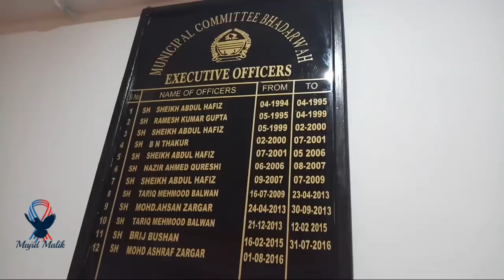New Bhaderwah Municipality Office Complex inaugurated / Mohd Majid Malik Journalist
The new Municipality complex was inaugurated by Member Legislative Assembly Bhaderwah Daleep Singh Parihar along with Additional Deputy Commissioner Bhaderwah Imam Din ,Executive Officer MCB Mohd Ashraf Zargar , Tehsildar Bhaderwah Masood Ahmed Rangraz , Adv Manjeet Razdan BJP district president Doda ,Sanjay Saraf Swach Bharath Mission In charge Doda , Firdous Bhagwan and large number of people . The new office has been built in old bus stand Bhadewrah at a cost of Rs.60 lakh executed by Urban Local Bodies Jammu . The construction of office building was started some years back and was completed within time period . It is a well furnished and solar powered building and before this MBC office was in rented accommodation .Speaking on the occasion MLA Bhadewrah Daleep Singh Parihar congratulated people of Bhaderwah sub district for new Municipal complex building and stressed the concerned authorities to accelerate the work on sewerage and drainage project of Bhaderwah town and improve civic amenities with thrust on aesthetic grandeur in the interest of general public. He said that no compromise will be tolerated regarding encroachment menace. MLA called upon the people of Bhaderwah to protect public property in their respective areas, adding that these assets are meant for their convenience and need to be protected.Lauding the role of Municipal Committee Bhaderwah , the MLA said that the Committee was making best possible efforts to maintain cleanliness in the town and keep the lanes, drains and streets in various localities in good condition. MLA also said soon Municipal Committee of Bhaderwah will be upgraded to Council and new areas will be bring under the Bhaderwah town .